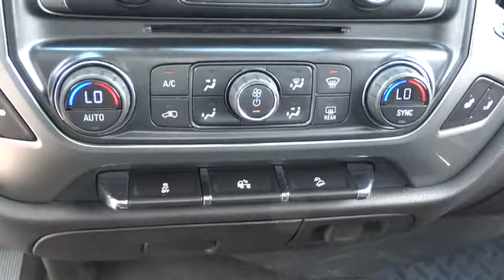2014 Chevrolet Silverado 1500 Charleston, WV, Beckley, WV, Princeton, Roanoke, Blacksburg M770A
2014 Chevrolet Silverado 1500
2014 Chevrolet Silverado 1500 LT ALL STAR EDITION - Stock#: M770A - VIN#: 1GCVKREC6EZ118791

6-Speed Automatic Electronic with Overdrive and 4WD. Yes! Yes! Yes! You Win! Put down the mouse because this dependable 2014 Chevrolet Silverado 1500 is the one-owner truck you've been looking to find. This spirited machine can turn the everyday driver into a gearhead as they experience a whole new kind of acceleration and exceptionally potent power.